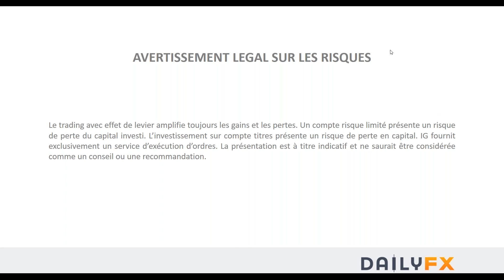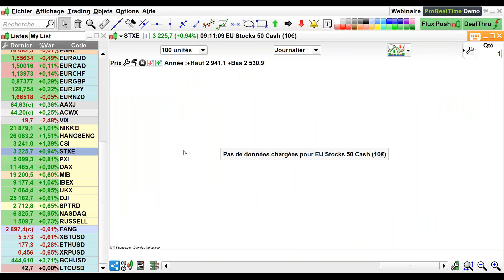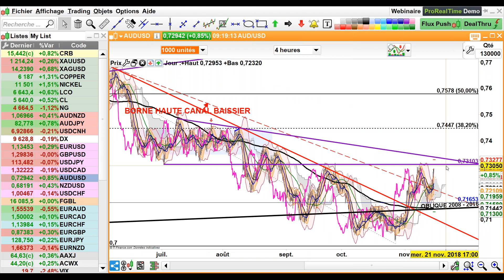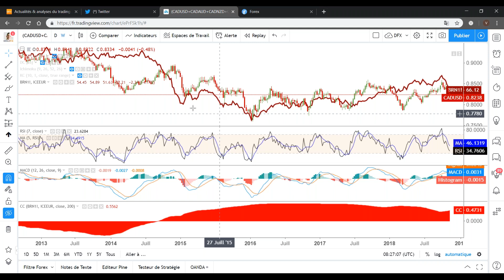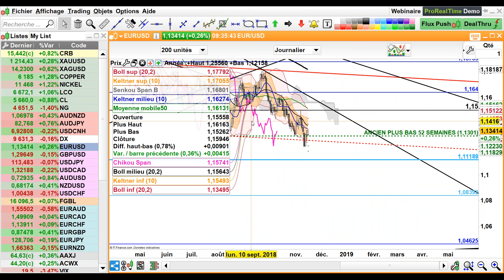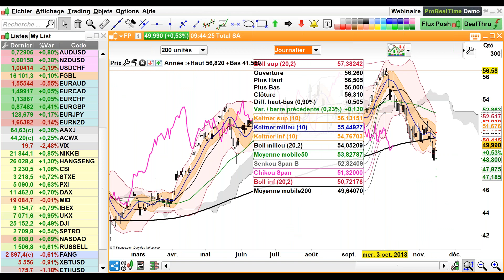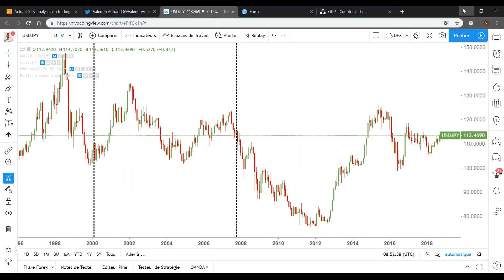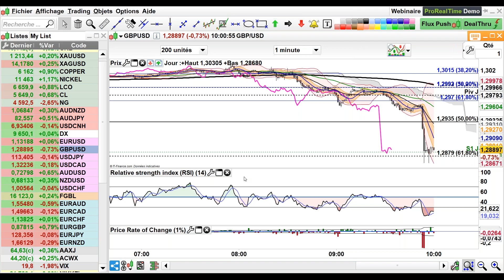Le Cabinet donne son accord sur le projet d’accord, les Ventes au détail US attendus